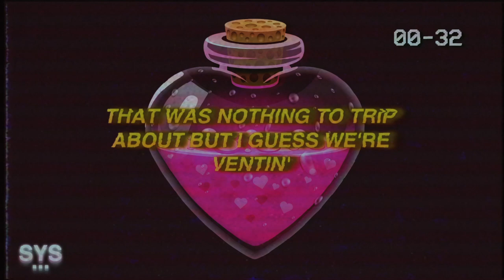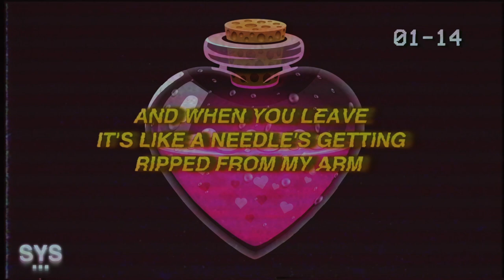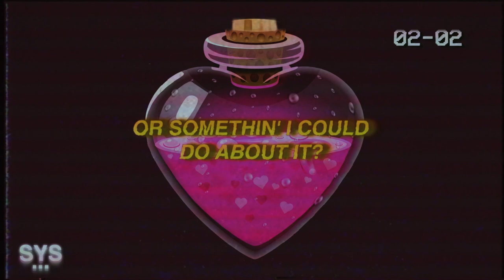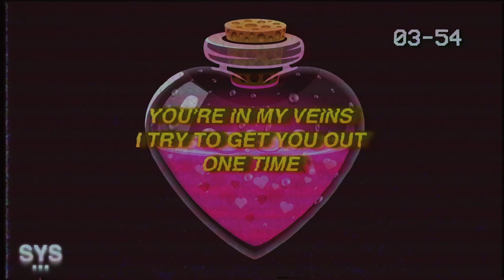44phantom - Poison (Lyrics)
44phantom - Poison (Lyrics) is a higher energy alt rock vibe from Systemic Favourite 44phantom. An older one but definitely a solid track! Enjoy ' Poison lyrics '.

Lyrics for: Poison - 44phantom

[Intro: 44phantom]
Yeah, hm
Woah, woah
Ooh

[Verse 1: 44phantom]
Wait up, is that what you meant?
Is it something I did?
Well, I'll promise I'll fix it (I'll fix it)
Wake up, is that all it is?
That was nothing to trip about but I guess we're ventin' (We're ventin')
Hey, I changed, I haven't been the same, I ran out, out
Ooh, won't you wait? I, stay, I only needed rain in this drought (Ooh)

[Chorus: 44phantom]
Is there something I could say?
Or somethin' I could do about it? (Do about it)
'Cause I'll go the rest of my life
A thousand more times to find you (Times to find you)
And I'm not saying you're a drug, but without you, I get withdrawals (I get withdrawals)
And when you leave it's like a needle's getting ripped from my arm (Ripped from my arm)
You're in my veins
I try to get you out one time (To get you out one time)

[Verse 2: 44phantom]
Lately I've been a mess, when will I see you next? (See you next)
I'm chasing this high in my head
'Cause it's all you left ('Cause it's all you left)
And I know you're poisonous, yeah, you're poisonous to me (To me)
But you know you got me in, yeah, you got me in too deep (Ooh)

[Bridge: 44phantom]
Yeah, you've got me addicted
Tell me why won't you listen?
And there's no use in quittin'
'Cause you got me addicted
And I know you're poisonous, yeah, you're poisonous to me
But you know you got me in, yeah, you got me in too deep
But you know you got me in, yeah, you've got me in too deep (Ooh)

44phantom - Poison (Lyrics)